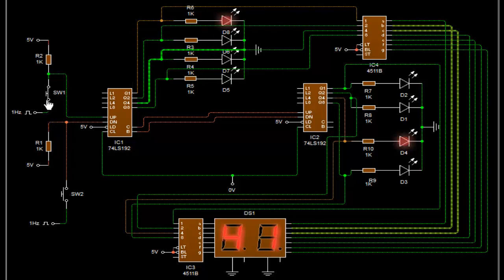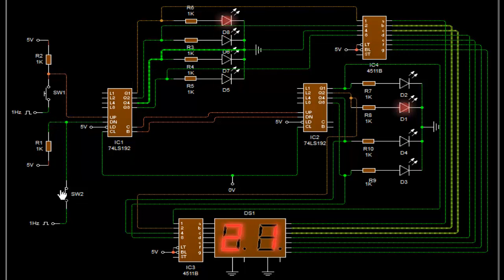schéma du Compteur - Decompteur à deux chiffres à l'aide des 2 circuit intégrés 74LS192